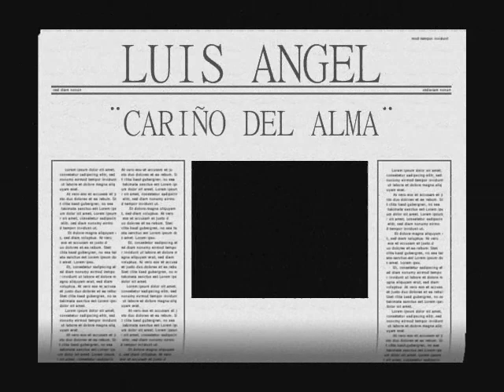Cariño del Alma Luis angel gitano.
Este es un pequeño video de una de mis canciones en Merengue..Disfrutenla.